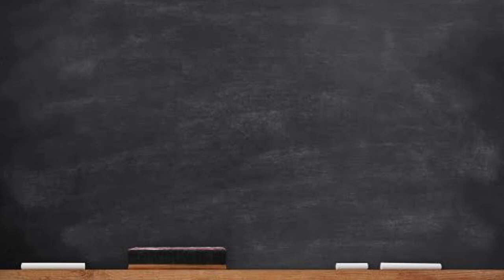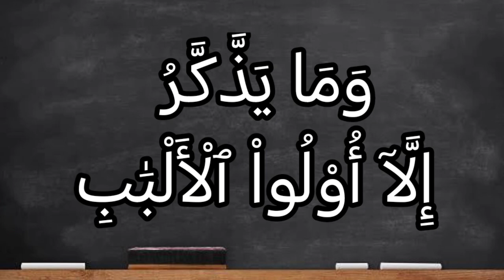سورة آل عمران الآية ٧(الجزء الثاني) : فأما الذين في قلوبهم زيغ فيتبعون ما تشابه منه ابتغاء الفتنة..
فَأَمَّا ٱلَّذِينَ فِى قُلُوبِهِمْ زَيْغٌ فَيَتَّبِعُونَ مَا تَشَٰبَهَ مِنْهُ ٱبْتِغَآءَ ٱلْفِتْنَةِ وَٱبْتِغَآءَ تَأْوِيلِهِۦ

فأصحاب القلوب المريضة الزائغة، لسوء قصدهم يتبعون هذه الآيات المتشابهات وحدها؛ ليثيروا الشبهات عند الناس، كي يضلوهم، ولتأويلهم لها على مذاهبهم الباطلة